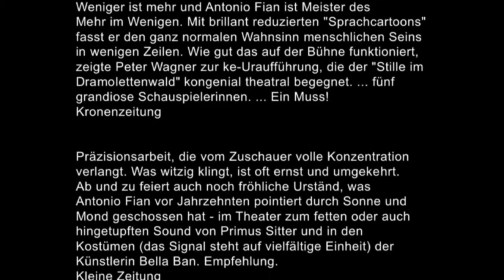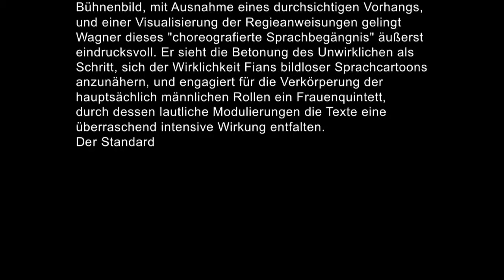Antonio Fian - Stille im Dramolettenwald - Trailer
Wie kein anderer hat Antonio Fian im vergangenen Vierteljahrhundert das Dramolett zu einer eigenen literarischen Gattung entwickelt, das auf manchmal witzige, manchmal poetische Weise den politischen und gesellschaftlichen Alltag Österreichs und der Welt kommentiert. Peter Wagner hat aus hunderten dieser Minidramen eine Auswahl zusammengestellt und zum Stück "Stille im Dramolettenwald" verwoben. Unter seiner Regie und zur wunderbaren Musik von Primus Sitter (Kostüme: Bella Ban) zelebrieren für Schauspielerinnen ihre unverhohlen zur Schau gestellte Lust an diesem "choreografierten Sprachbegängnis".